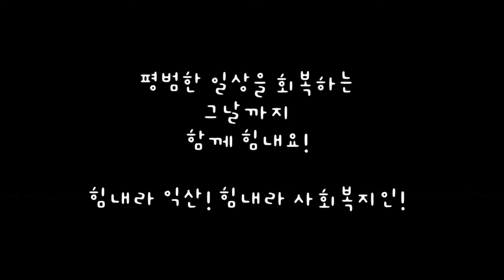[제22회 사회복지의 날 기념] 2021 익산시사회복지대회 축사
[제22회  사회복지의 날 기념] 2021 익산시사회복지대회를

축하해주시는 분들의 축사 영상입니다.

평범한 일상을  회복하는 그날까지 함께 힘내요!

힘내라 익산! 힘내라 사회복지인!